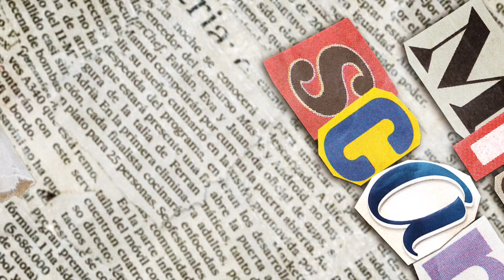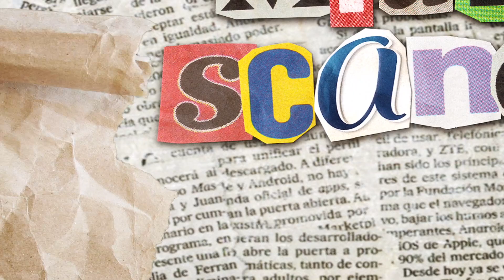BVI's Hashim Tha Dream Talks First Album, Movie Feature, "The Most Pt. 2" & His Teaching Career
Midday Scandal with Taquille, Tommy and Clyde featuring Hashim Tha Dream.